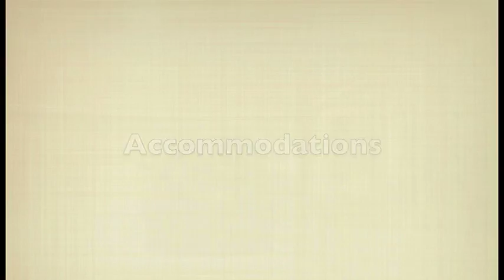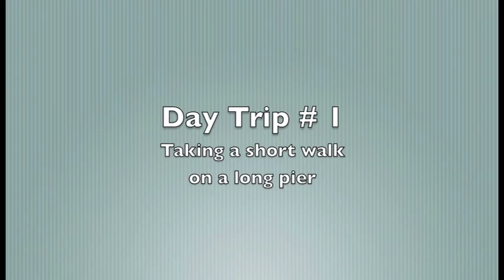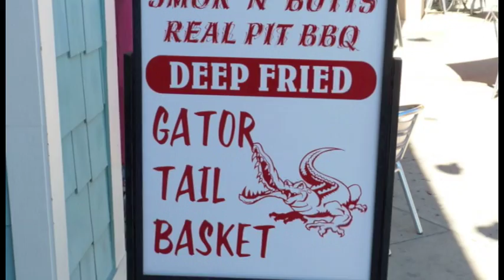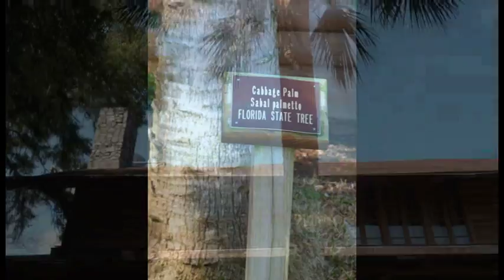A Visit to Panama City Beach, Fl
some shots of Panama City Beach and surrounding area